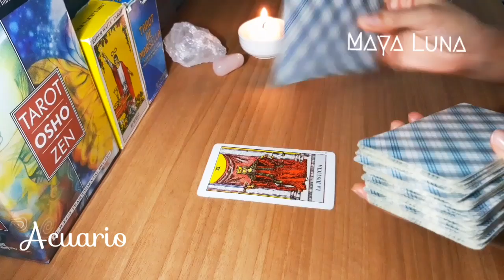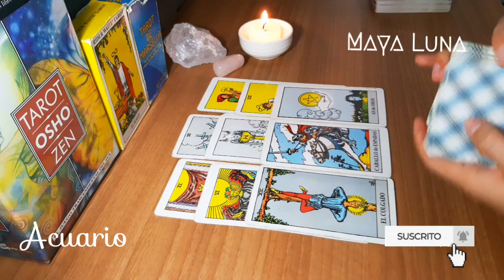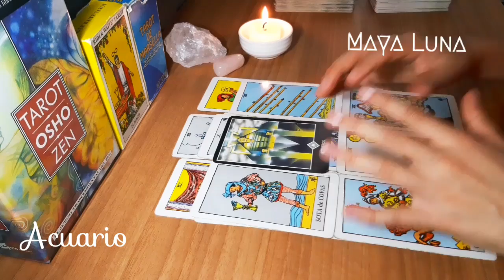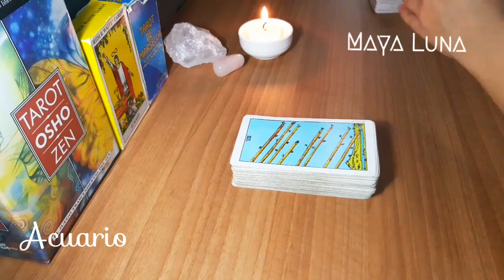ACUARIO 💙 UN PASADO QUIERE SABER DE TI PERO UN CAMBIO PUEDE SORPRENDERLO | HORÓSCOPO MAYA LUNA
Horóscopo de 21 al 27 de marzo para Acuario de sol o ascendente
Traiciones, energías de robos o engaños están al acecho, no es momento de confiar en nadie, sobre todo si dinero o tu patrimonio están en juego. Viene una temporada de movimientos y cambios en lo laboral, pero saldrás bien parado. Disfrute sexual para las parejas. Alguien te hace saber que le gustas. Mensajes y llamadas con alegría.

Recuerda siempre que las energías nos impulsan pero finalmente las decisiones son propias. Maya Luna te ofrece una guía que podría ayudarte ante una situación confusa o compleja, pero si se trata de un asunto de fuerza mayor no dudes en buscar ayuda profesional.